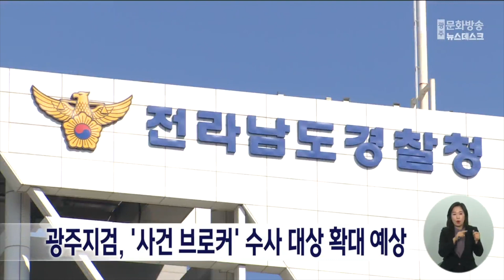광주지검, '사건브로커' 수사 대상 확대 예상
61살 성 씨가 수사기관에
수사와 인사 등을 청탁한
이른바 '사건브로커' 혐의와 관련해,
광주지방검찰청 반부패강력수사부가
수사 대상을 확대할 거란 예측이 나옵니다.

앞서 관련 경찰에 대한 압수수색 등이 진행돼
추가 수사가 예상되고,
성 씨가 전남경찰청을 중심으로 활동했기에
역대 치안감이나 접대를 받은 간부급 등도
수사 대상에 오를 거란 전망입니다.

이와 관련해 언급된 인물 일부는
혐의를 부인하고 있고,
검찰은 수사 중인 사안은 확인해 줄 수 없다고
답한 것으로 전해졌습니다.